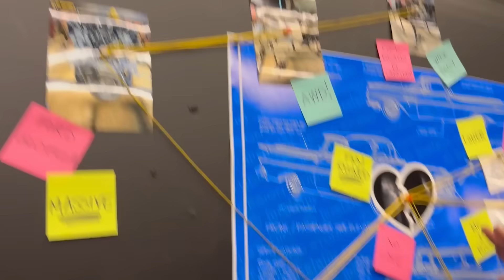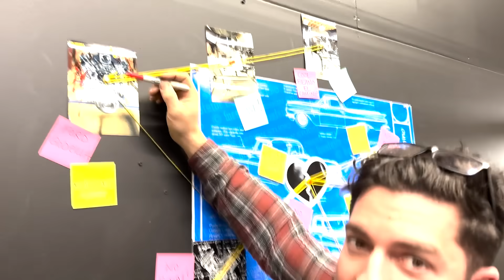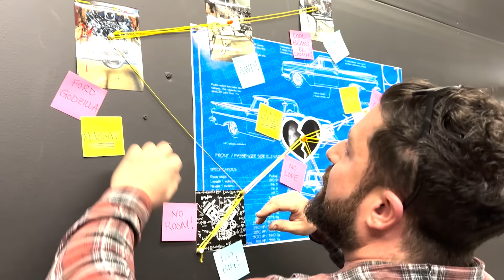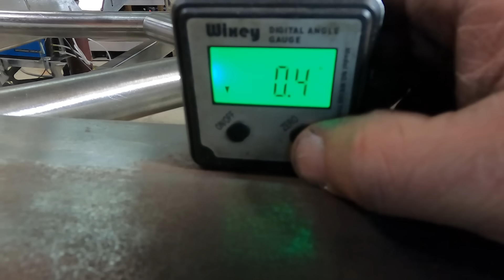AWD EL-CAMINO Rear Engine Build!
We had a huge design flaw and had to do some thinking to get it fixed.
 I was sure nervous about this one.
In this episode We started fabrication on the front Awd tubular subframe and installed the front differential.

Add me for more build Progress Videos.